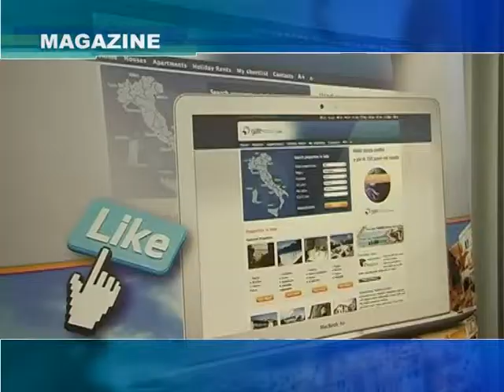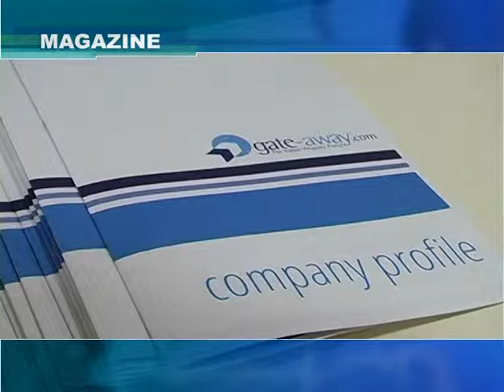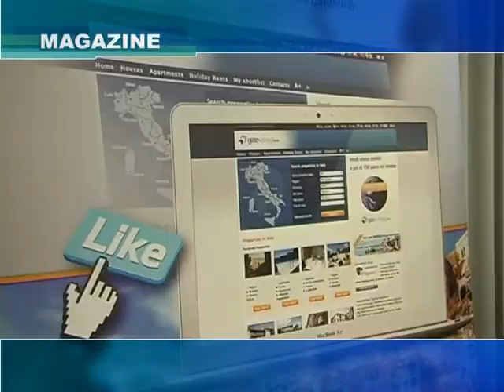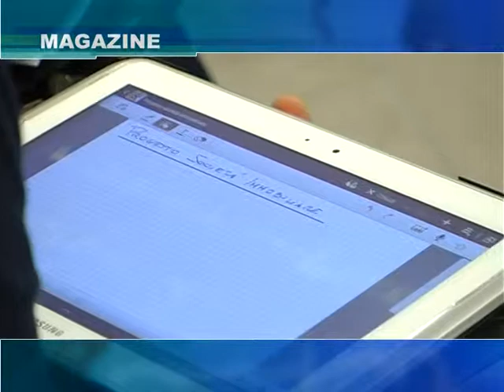La La chance dell'estero, seminario di Gate-away.com sul settore immobiliare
Il profilo dell'acquirente estero nel servizio di ETV dedicato all'iniziativa di San Bendetto